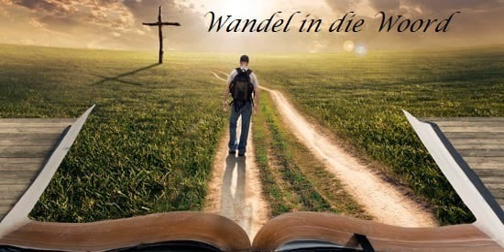28 Julie 2022 Wandel in die Woord olv Ds Bennie Powell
28 Julie 2022 Wandel in die Woord olv Ds. Bennie Powell